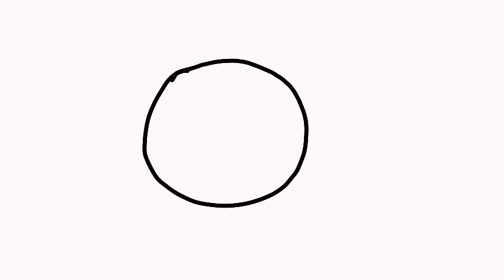Desenhandu: Foxy,Altaria e Swablu e estrela dourada 12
Sou uma Artista! ;u;

(se quiser, fale comigo no hangouts!!)

Me dêem sugestões de alguma coisa pra eu desenhar!

Pedidos das pessoas:

Danihel Games: Desenhar o Foxy
Boli: desenhar Altaria e Swablu
Estrela Dourada: desenhar oc

Issu e um sppedart